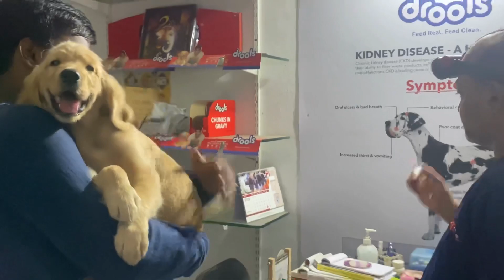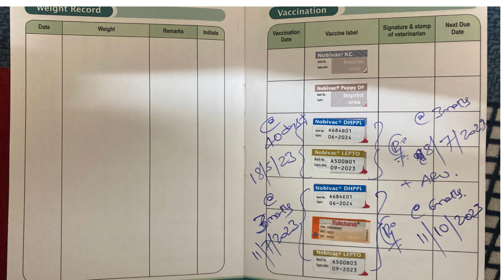My first vaccine💉💉goldenretriever